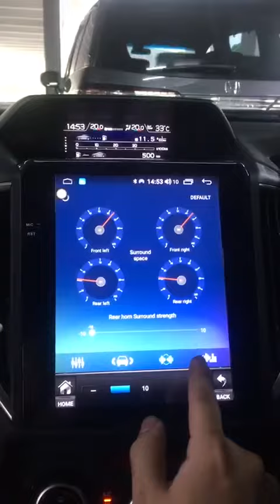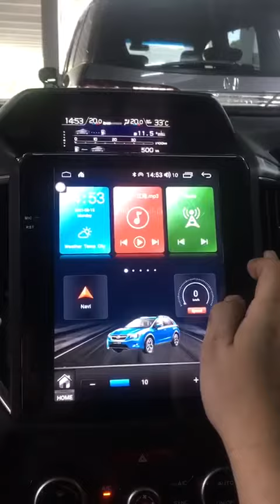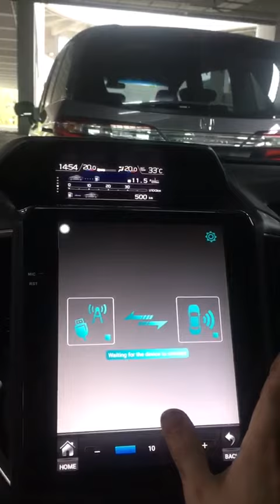Subaru XV👉2018 Installed Android 10.2” Android 10（ 6G 128GB 8 Core） Including Basket Casing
Subaru XV👉2018
Installed Android 10.2”
Android 10（ 6G 128GB 8 Core）
Including Basket Casing plug n play

7”inch～9”inch～10.2" inch
Android Headunit Universal
（Android Phone N iPhone Can Use）
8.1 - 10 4G 64GB 8 CORE

-Wireless CarPlay
-Wireless Android
-SIM Card Slot
-DSP
-Free Sygic MAP
-Supports Google MAP
-Supports Waze MAP
-Mirroring N Airplay
-Bluetooth
-WIFI
-Main features GPS navigation
1024 x 800
Built in 32gb , 128GB upgradable
USB input up to 2 or 3

8 kaki bukit ave 4，#05-42 premier @ kaki bukit，singapore
415875
Monday-Saturday 9:30AM-10PM
Sunday 12PM-10pm